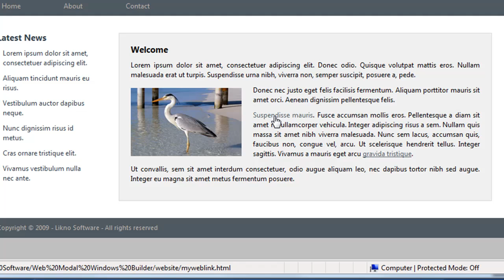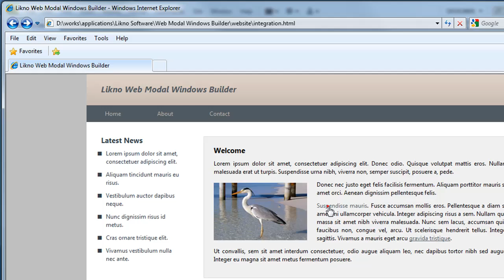Likno Web/HTML Modal Windows Builder - Demo 2 - Website integration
How to add a modal/popup window in a web page using the "ID" attribute, applied to an "A" tag.